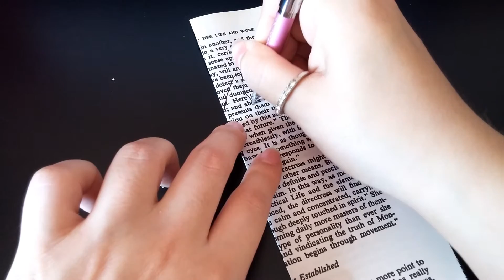♥ DIY Fairy in a Light Bulb//Jar ♥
Hi everyone! You all know how obssesed I'm with fairies and fantasy stuff so I decided to show you guys how to make this cute fairy that you could use as room decor or you can give to someone else ♥
PLEASE READ:
-Moss is what I used for the grass, I bought mine at Walmart.
-The craft ornament bulb I bought at Michaels but you can use any jar, I didn't had one :/ but I used the plastic bulb and it turned out super cute. :D
-Stuff like the roses can be made with ribbon.

*I speak Spanish, english is not my first language.